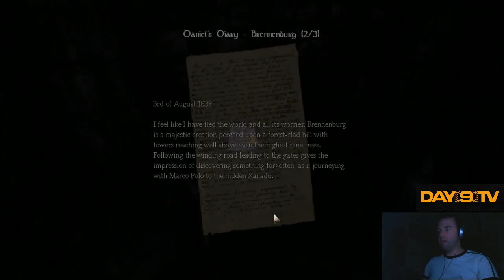Amnesia AKA How Day[9] Lost His Manhood Part 10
This is the third night of Day[9]s terrifying trek through the legendary horror game Amnesia: The Dark Descent in the dark! Go check out the game